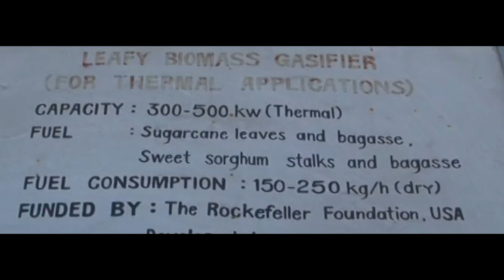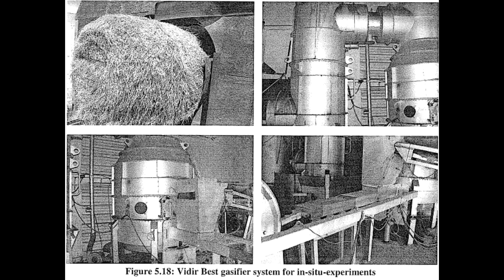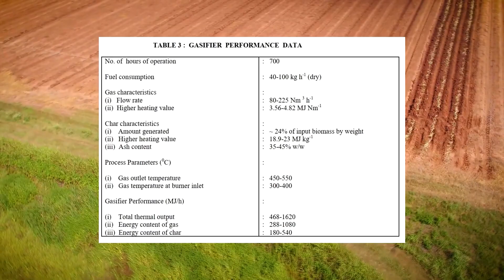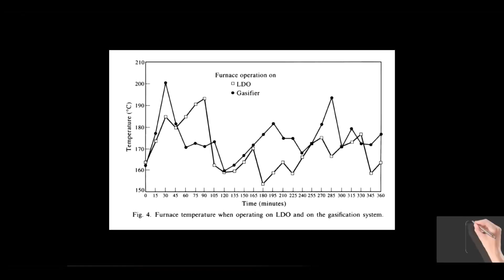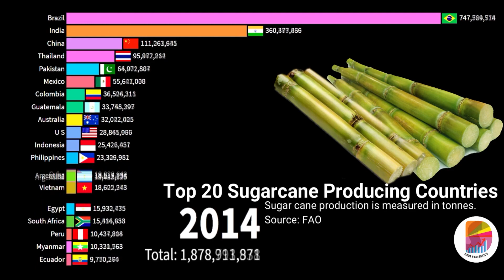Turning straw, grass, leaves, oilcake, and reeds into gas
Let’s talk about a gasifier which turns waste fuels (like grass cake, reeds, straw, corn stalks, fallen leaves and similar agricultural waste with low bulk weight and loose layer) into gas.

Let me show you a gasifier for loose-layer waste burnables developed and deeply researched 20 years ago. Now we will analyze it in detail with all the technical characteristics. Let me briefly explain to you, why I paid attention to it, and how the creator of this gasifier came to the idea of constructing it.

Gengaz.net
Gazogen.ru
tariff.gazogen.ru